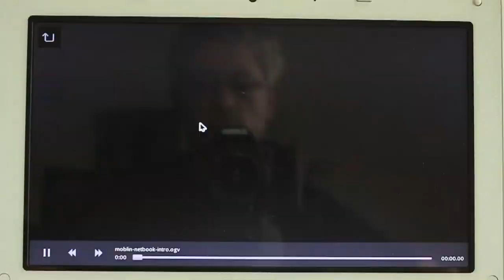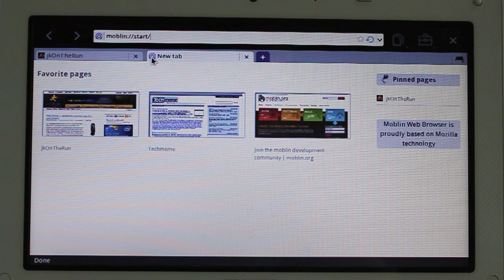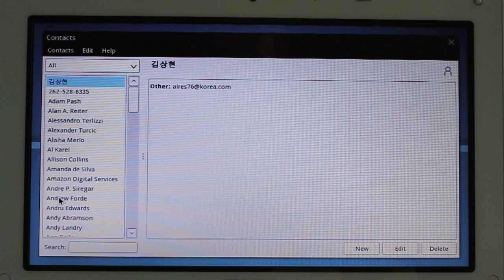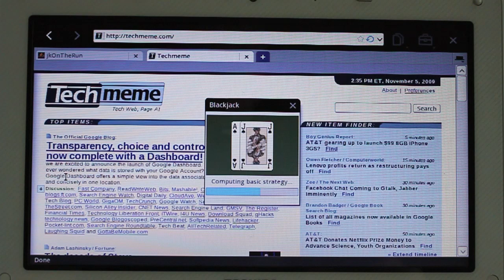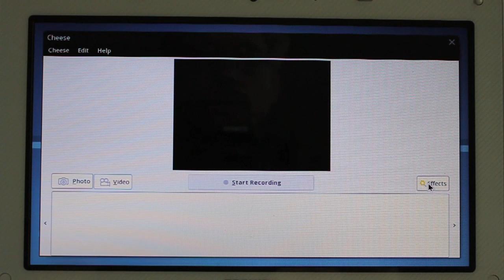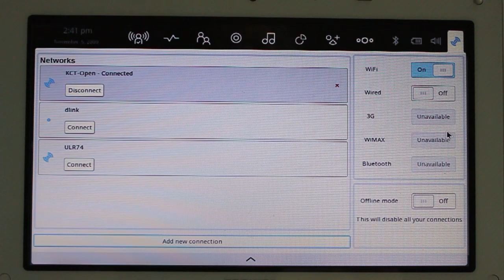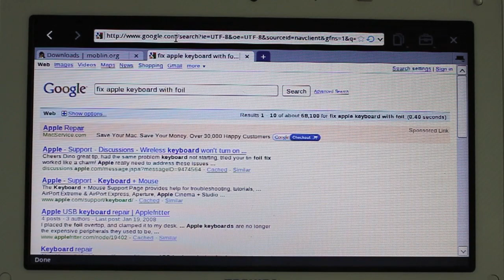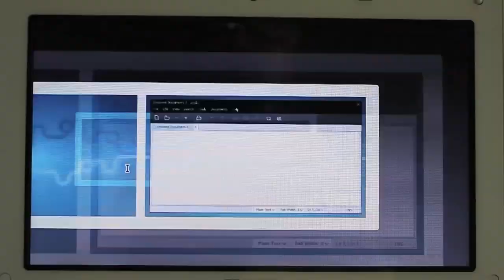Moblin v2.1 on a Netbook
Ive been playing a little with the latest Moblin release this afternoon and Im actually thinking of trying to run it full-time on a netbook. Theres a few holes yet, but it does offers me much of what Im looking for in a smartbook — a lightweight operating system and good browsing experience. My wireless broadband modem isnt working, nor is my sound or my Bluetooth, so theres a few gotchas just yet. The Bluetooth might be easily fixable in my netbook BIOS, but no sound on the Toshiba NB205 is a reported known bug.

In this 11 minute video, I think youll see why Im walking away impressed. The user interface is intuitive, although it will take some getting used to, and the overall environment is fluid and snappy. Bear in mind that Im running a live image from a USB drive, so an actual installation should perform even better. Maybe its time to turn the Toshiba into a triple-booter: Windows XP, Windows 7 and Moblin!